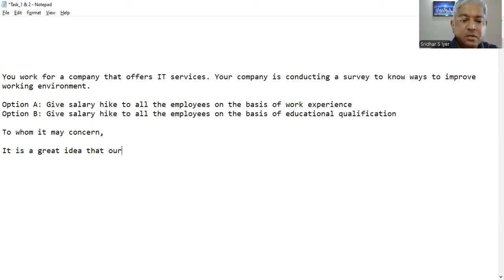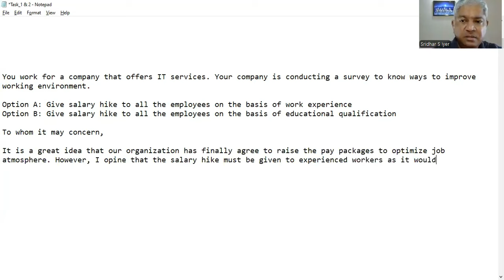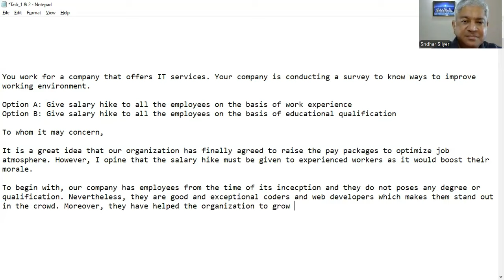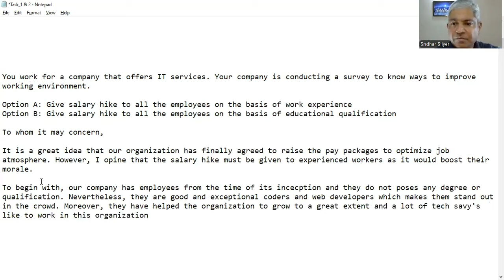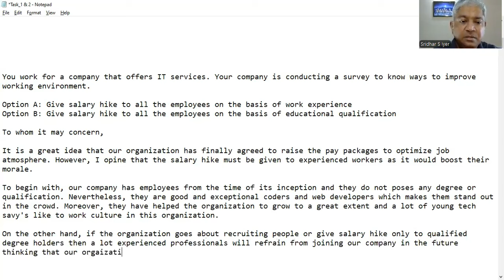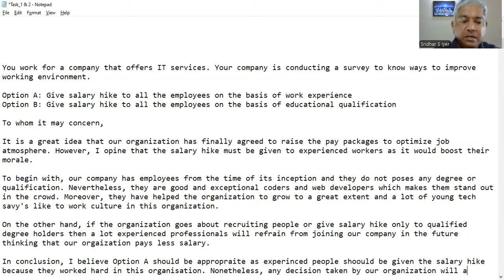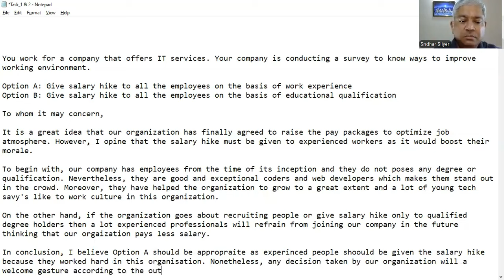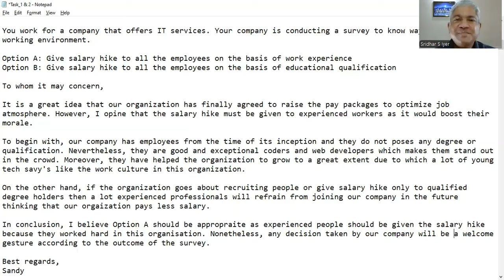How to Structure Your CELPIP Writing Task 2 for (Maximum Impact)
Do you want to crack
IELTS, CELPIP, and PTE On The First Attempt
With 8 Bands, CLB 10, 79+

Are you thinking about studying abroad or immigrating?
🌍 Make sure you're ready for success with our CELPIP/IELTS/PTE! 📝

This video is about CELPIP writing task 2!

Unlock the secrets to CELPIP with our comprehensive coaching! In this video, we'll walk you through the essential steps to craft a perfect writing.

What was your biggest takeaway from the video?